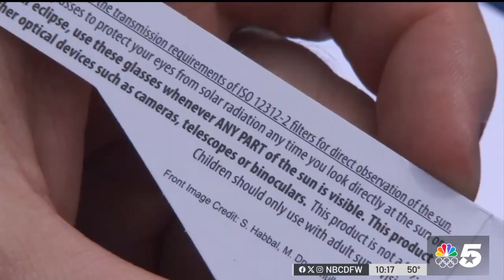Total Eclipse DFW - Talks with KXAS about Eclipse Glasses 1/24/24 10 PM News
Jo Trizila, founder of Total Eclipse DFW talks to NBC 5 (KXAS) about the need for SAFE viewing glasses.

Total Eclipse DFW is recognized by the American Astronomical Society as a trusted Reseller for Eclipse viewing glasses.